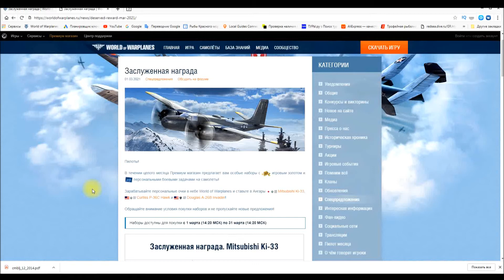World of Warplanes, Mitsubishi Ki-33, обзор самолета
Mitsubishi Ki-33 один из самых манёвренных самолетов в World of Warplanes на своем уровне. пересадка прокаченного пилота добавляет уверенности но в итоге всё зависит от рандома, соперничать с самолетами 4 уровня - бесполезно.
Мицубиси Ки-33 (キ33 , Ки-sanjūsan ) был экспериментальный моноплан истребитель разработан для японской императорской армии . Два прототипа взлетели в 1936 году, но проект так и не был запущен в производство. Ki-33 был первоначально произведен Mitsubishi в ответ на технические требования японской армии к истребителю для замены существующего биплана Kawasaki Ki-10 . В середине 1935 года Kawasaki , Mitsubishi и Nakajima получили указание построить конкурентоспособные прототипы . Компания Mitsubishi, занимавшаяся доработкой Ка-14 в истребитель A5M и адаптацией бомбардировщика G3M для серийного производства для Императорского флота Японии , не имела достаточных проектных возможностей для разработки еще одного истребителя с нуля, и поэтому представила свой более ранний и неудачный Ki-18. конструкции, со сравнительно небольшими изменениями, поскольку Ki-18 оказался хорошим истребителем, и причины отказа от него были основаны на принципах, а не на качестве. [1] Модифицированная конструкция, получившая название Mitsubishi Ki-33, оснащалась двигателем Nakajima Ha-1 -Ko мощностью 555 кВт (744 л.с.) на высоте 3700 м (12 140 футов). Был добавлен сдвижной фонарь на корме, приподнят кормовой настил фюзеляжа и модифицировано вертикальное оперение. Опытные образцы были завершены в начале лета 1936 года. Эксплуатационные испытания с ноября 1936 года до весны 1937 года показали, что Kawasaki Ki-28 был самым быстрым из трех соперников [2], но Nakajima Ki-27был самым маневренным и на этом основании был выбран ВВС Императорской армии Японии .